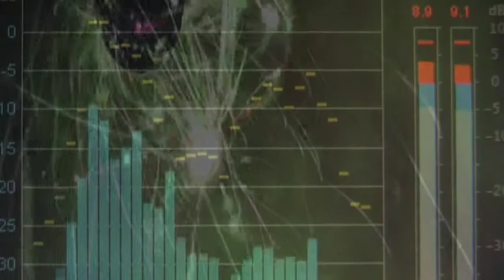Theme of Brahma - KGB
Just a theme im workin on jamming with iPhone4 and Gyrosynth.
Video made by-, all instruments played by- and song created by me.